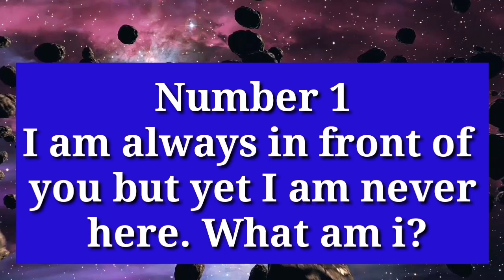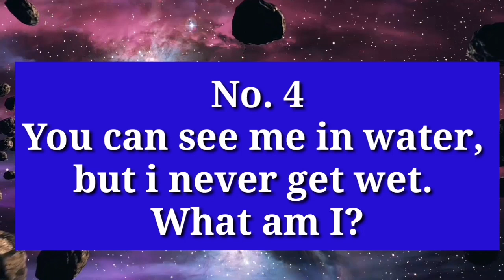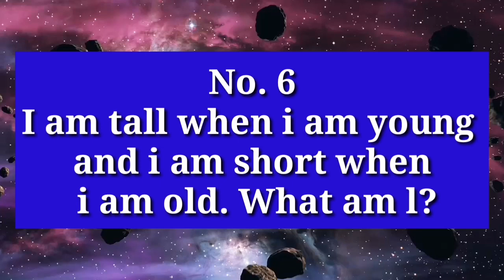Riddles in English with answers | Common Sense Test| Can you solve these riddles | Brain IQ Test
What am i Riddles | Who am i Riddles | brain iq questions and answers | can you pass the riddles | hard riddles with answers in english | logical riddles |